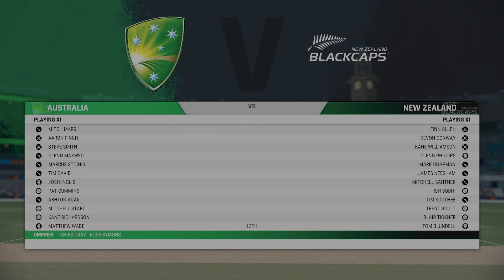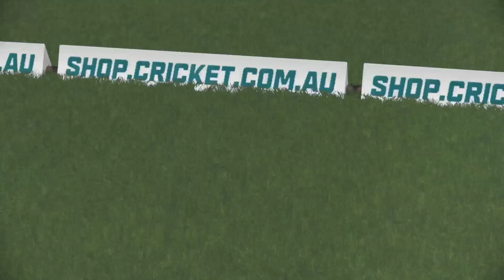T20 World Cup 2022, Super 12 - Australia V New Zealand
As an Australian, there is nothing better than having the World Cup on our home turf! An exciting opening match of the tournament for Australia between them and New Zealand.